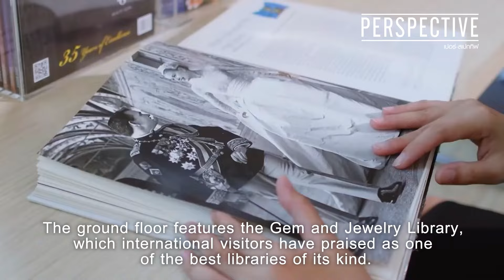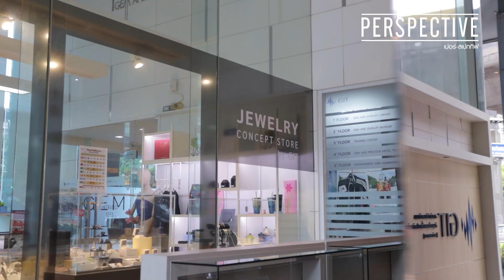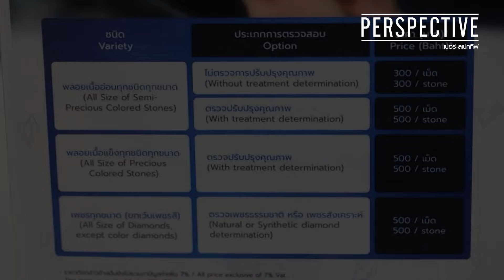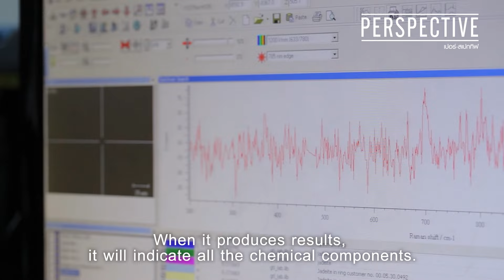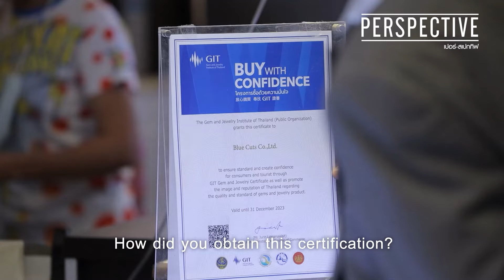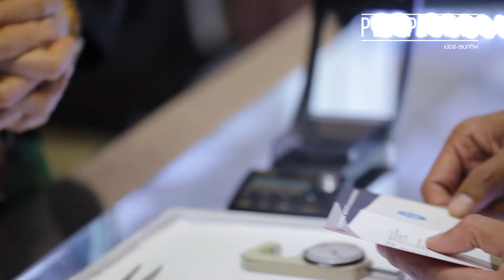GIT องค์กรที่ผลักดันผู้ประกอบการอัญมณีและเครื่องประดับสร้างรายได้กว่าแสนล้านบาท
เราจะพาคุณผู้ชมมาเยี่ยมชมสถาบันวิจัยและพัฒนาอัญมณีและเครื่องประดับแห่งชาติ (องค์การมหาชน) หรือ GIT ผู้ผลักอุตสาหกรรมอัญมณีและเครื่องประดับที่สร้างรายได้ให้เป็นเทศไทยกว่าแสนล้านบาท และส่งออกเป็นอันดับ 3 ของประเทศ ในสถาบันแห่งนี้เขามีอะไรและทำอะไรกันบ้าง รับรองได้ว่าคุณไม่เคยเห็นที่ไหน รับชมได้เลย!

4 ซอย สุขาภิบาล 2 ซอย 7 แขวงประเวศ เขตประเวศ กรุงเทพมหานคร 10250
4 Soi Sukhaphiban 2 ,Soi 7,Prawet Subdistrict, Prawet, Bangkok 10250 Thailand